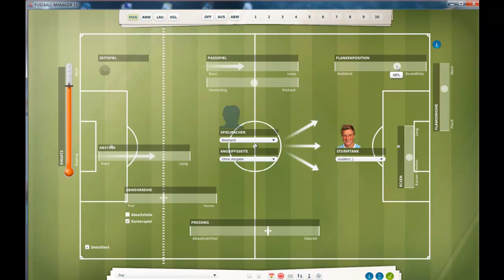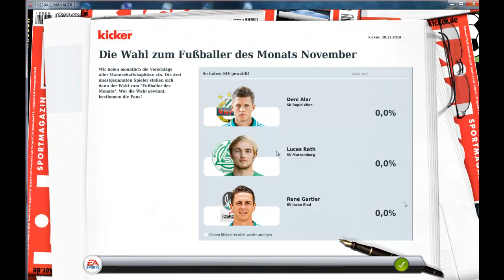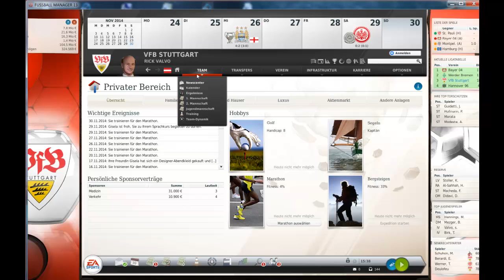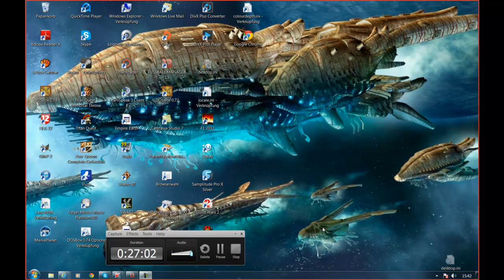Let's VfB Together FM13 *158* vs Frankfurt [3D&HD]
Saison 3. Fussball Manager 13 (EA) mit dem VfB und Österreich
Am Kommandostand: Valvo Rick & Dan The Man.

13. Spieltag: Match vs Frankfurt im 3D-Modus.